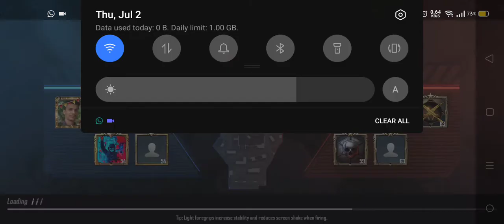July 3, 2020